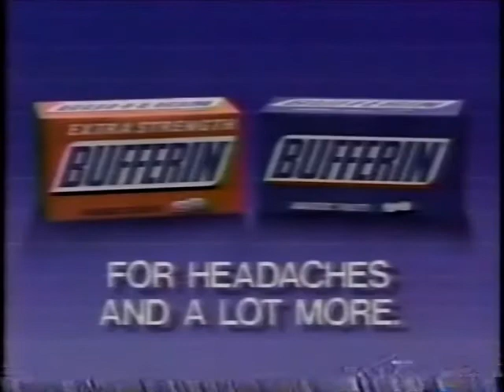INN News Morton Dean Sept 1986